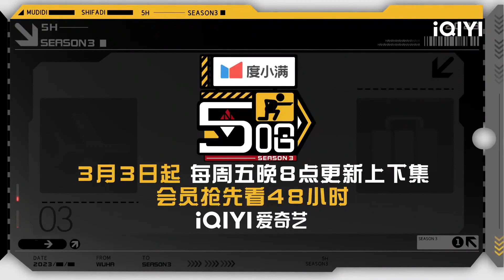五哈团听歌猜剧游戏竞争激烈 宋木子吃芥末吃出痛哭面具 | 五哈3 EP7未播 HAHAHAHAHA S3 | iQIYI精选